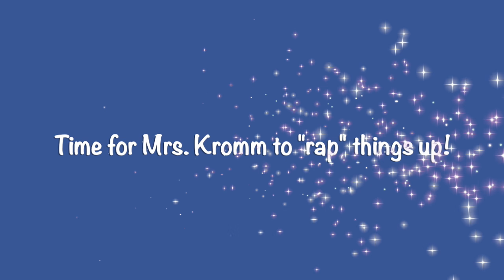St. Clement's Misses You!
For all our St. Clement's families. A video to show you how much you are missed and how we are all connected by love; even when we can't be together. Stay strong, stay safe, and stay healthy!